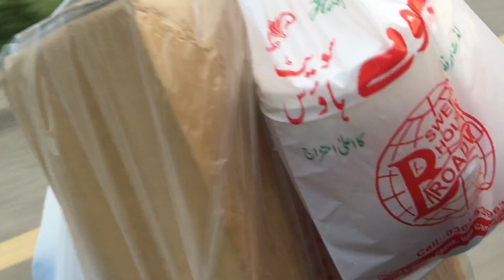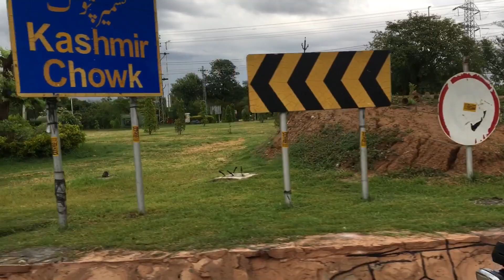Beautiful city of Pakistan 🇵🇰 Wahcant || Travelling Wah to kashmir 😍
Wahcantt Pakistan
Natural beauty
Explore kashmir
Explore Pakistan
Azad Jammu and Kashmir
Travel vlog
Travelling
Islamabad Rawalpindi muree kashmir
Taxila wahcantt